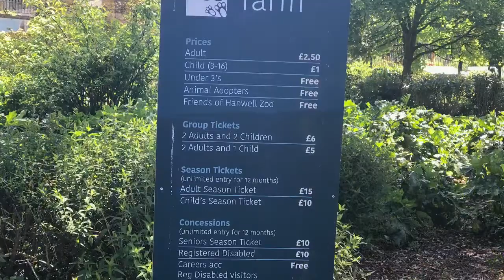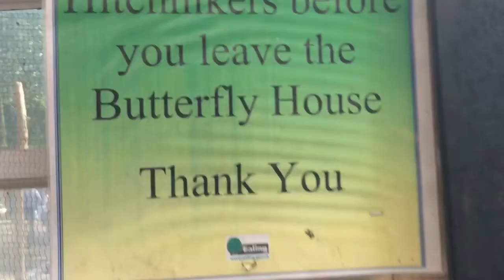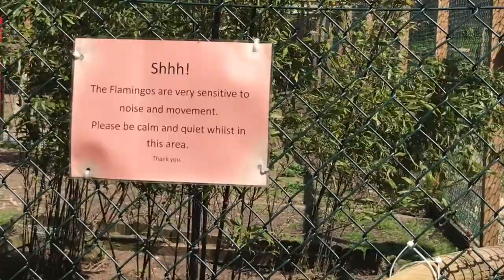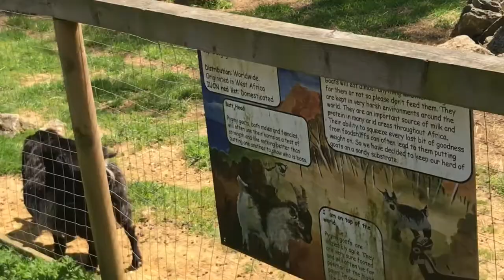London Park || Brent lodge park in london || bunny park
Brent lodge park is a popular attraction locally known as the bunny park and Hanwell zoo